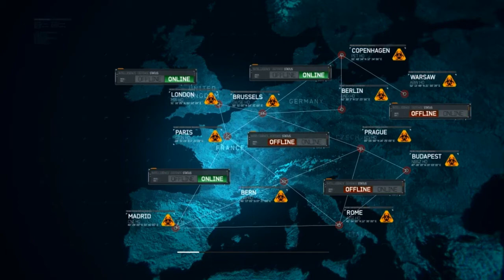Call of Duty MW3 #6 Metro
Witam was! Dziś zaś CoD jest w pierwszym planie.
Niechce się rozpisywać bo odcinek jest dość ciekawy.

Miłego oglądania